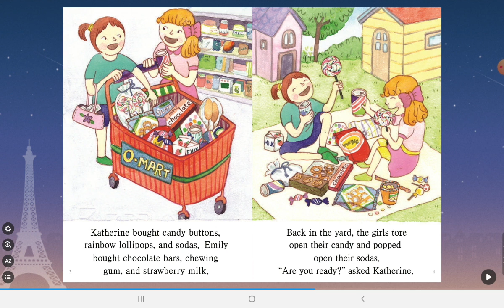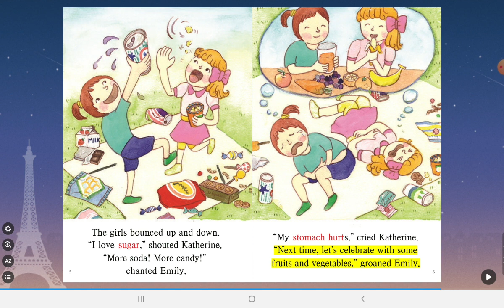#2022.06.23 Too much sugar